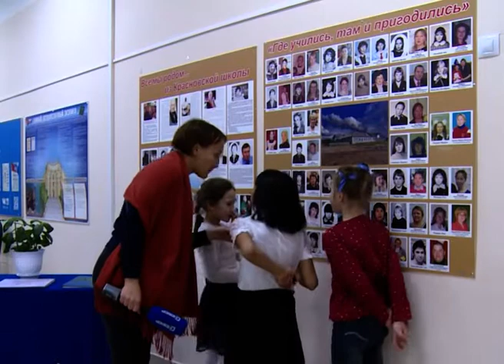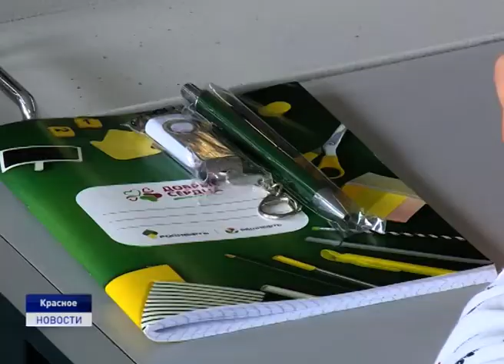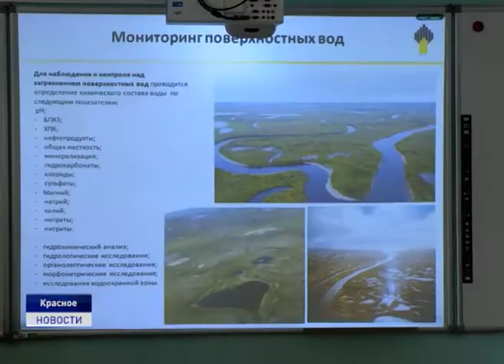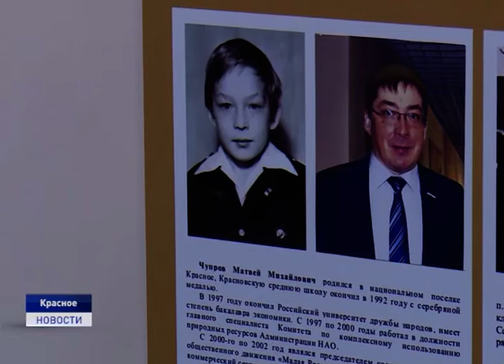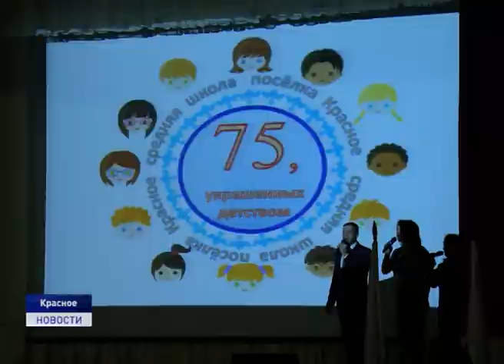75 ЛЕТ КРАСНОВСКОЙ ШКОЛЕ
Школе поселка Красное исполнилось 75 лет. История образовательного учреждения началась в 1944 году, когда открылась начальная школа в деревне Кареговка. Специального здания у школы не было, поэтому дети начинали учиться в недостроенном колхозном доме. Спустя 3 года было построено типовое здание школы, в которое входили интернат, столовая и классы. Летом 58-ого года школа была перевезена в поселок Красное. Накануне учреждение отметило свое 75-летие. На торжественном мероприятии побывала и наша съемочная группа.